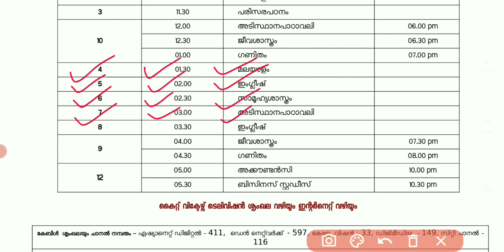Victers Channel Timetable 23/07/2021 Friday 23 July First Bell 2.0 STD 4, 5, 6 & 7